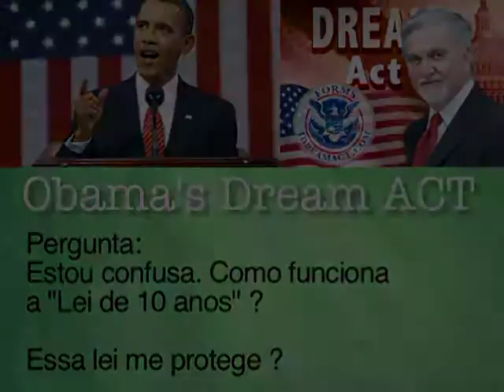Dream Act -Como funciona a "Lei de 10 anos" ?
Pergunta:
Estou confusa. Como funciona  a "Lei de 10 anos" ?Essa lei me protege ?